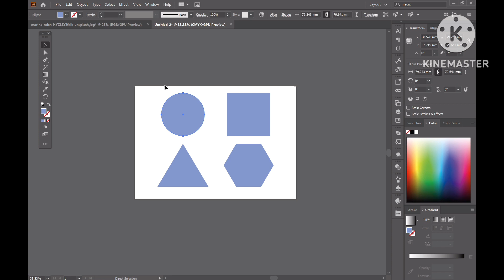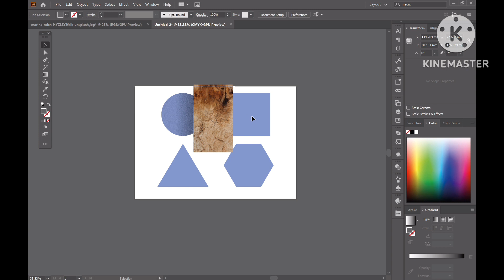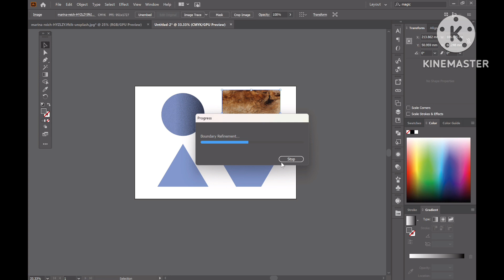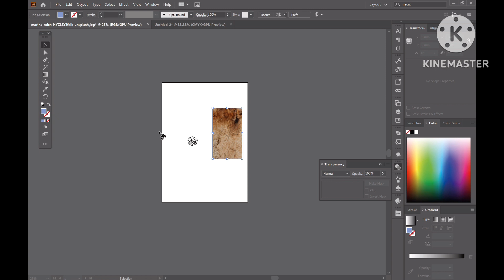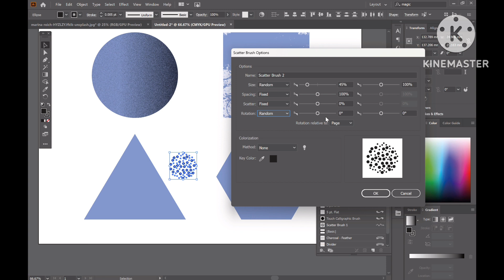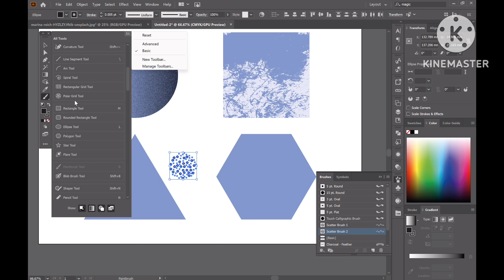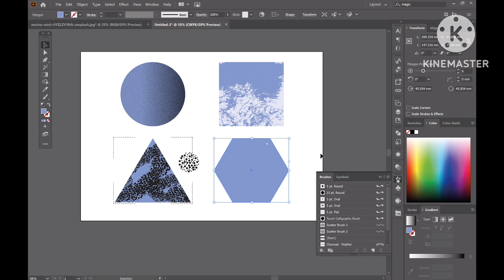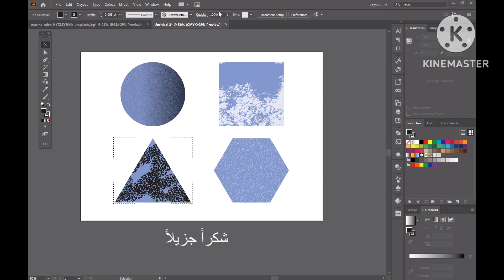Add texture to your design